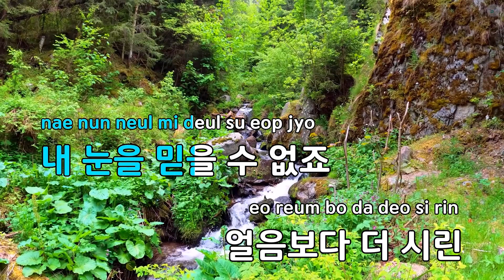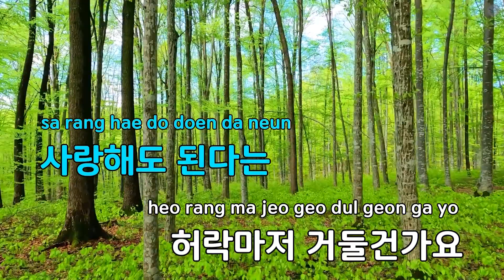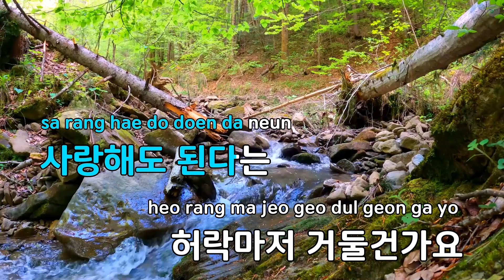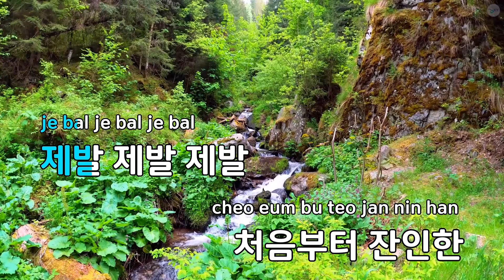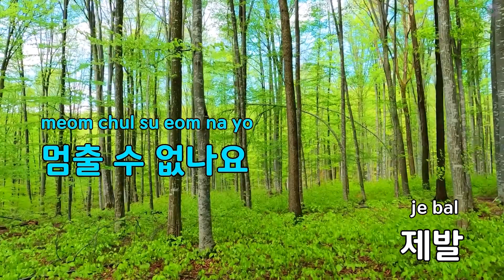[고음질 MR] 입 모양 - 이승기 (KY. 85018) / KY Karaoke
★ 곡 정보 ★
번호 : 85018
제목 : 입 모양
가수 : 이승기
작사 : 최갑원
작곡 : 김도훈

Copyrightⓒkeumyoung